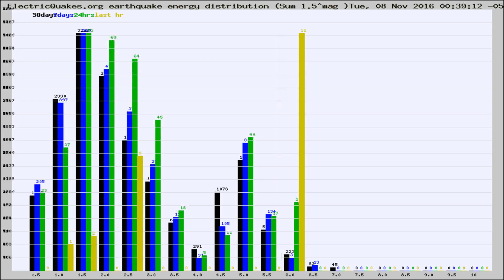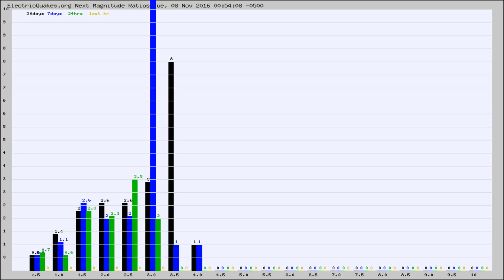Todays_Hourly_World_Earthquake_Statistics_from_ElectricQuakes.org_11-08-16+01:02:01